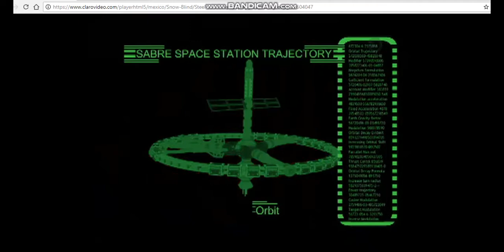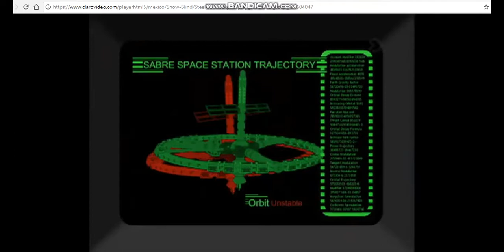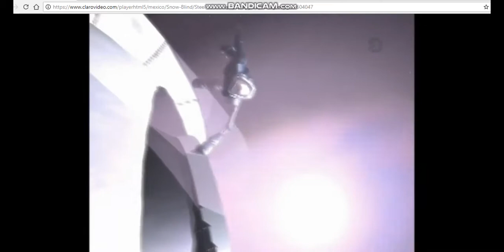Jake Nez, Enamorado de Rachel Leeds y Rival de Max Steel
Max Steel es propiedad de Mattel con los derechos reservados a Sony Pictures Movie & Show (Serie) y BBTV Freematle (Peliculas) Bendiciones y saludos de su amigo y servidor Juan Perez Fernandez (Max Steel Berto Mtz o Agente Steel Mx1) y un saludo especial para +Paul Medrano, +Cristian Dredd, +Roberto Coockie Monster, +Royale TM XD y +Adrenalink Activado